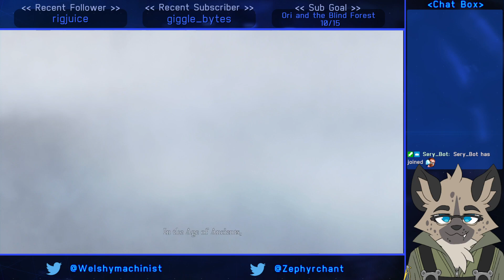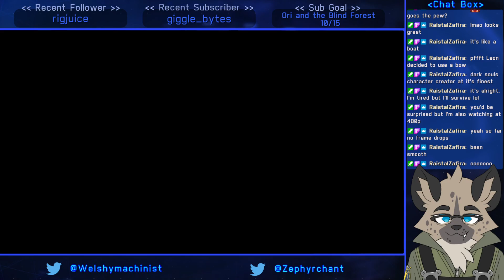Dark Souls Remastered Bow Only Run Part#1